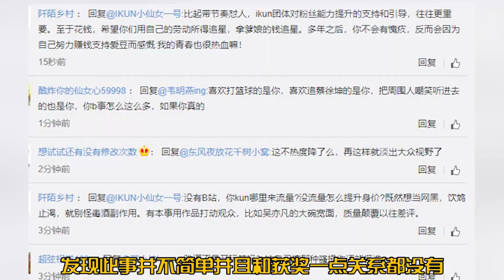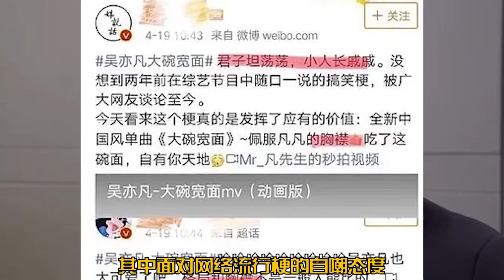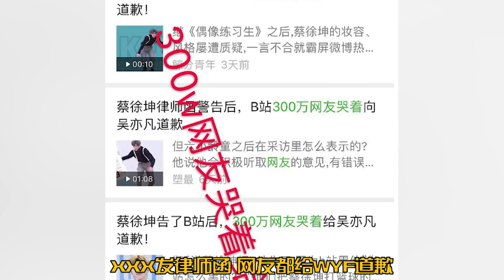四五月的事情，年终又要闹一波？蔡徐坤吴亦凡事件到底谁在蒙着眼